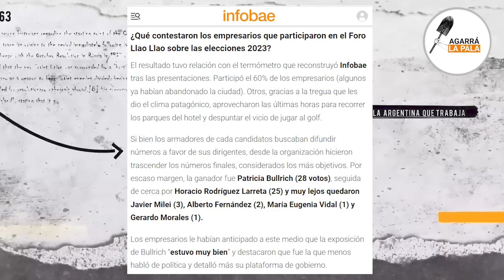LOS EMPRESARIOS QUE BASUREARON A MILEI MUERDEN LA LONA Y SE RINDEN ANTE EL PRESIDENTE EN LLAO LLAO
El Presidente cerrará el Foro de Llao Llao el día viernes, donde hablará ante los mismos empresarios prebendarios que un año atrás lo operaron de forma sistemática y enaltecían la figura de Larreta. Ahora estos mismas personas tendrán que bancarse una clase magistral del economista libertario como la máxima autoridad de Argentina.